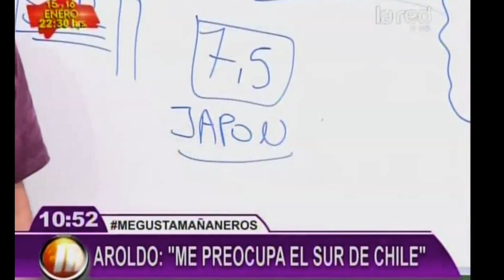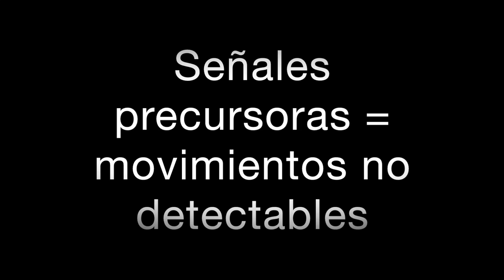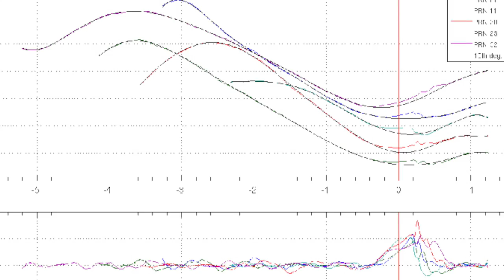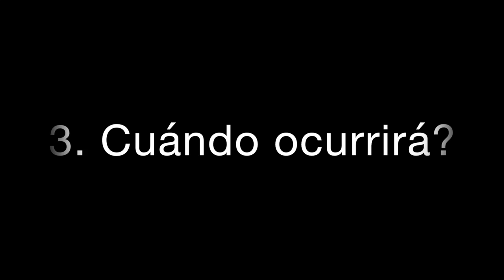¿Se pueden predecir los terremotos?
Chile es uno de los países más sísmicos del mundo. Sin embargo, cada vez es más común ver en los medios de comunicación personas, que no siendo científicos y no teniendo publicaciones en revistas científicas, realizan predicciones sobre la ocurrencia de terremotos. ¿Es posible predecir estos eventos? Acá te lo contamos en sólo tres minutos.

En Twitter:
Fundación Más Ciencia  @MasCiencia
Movimiento Más Ciencia para Chile @MasCienciaChile

En Facebook:
Fundación Más Ciencia
Más Ciencia para Chile